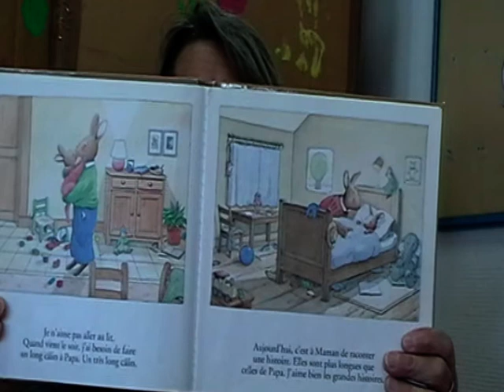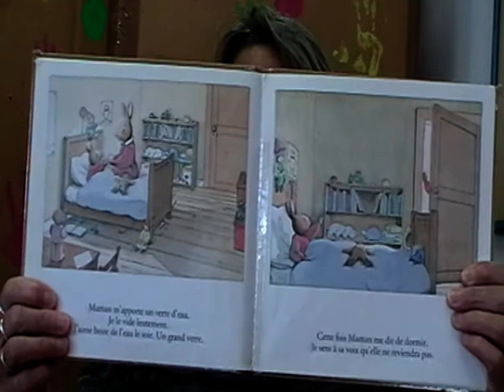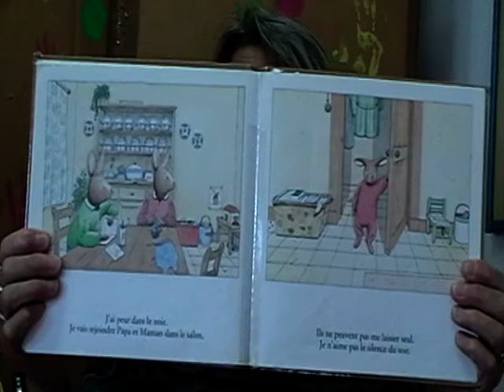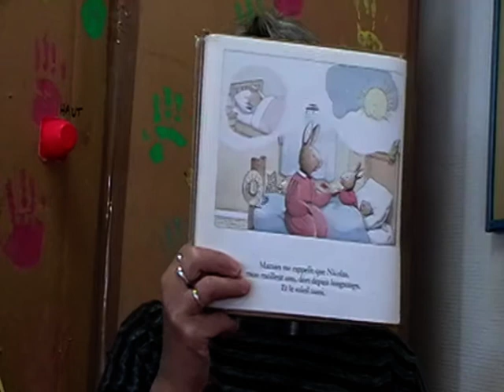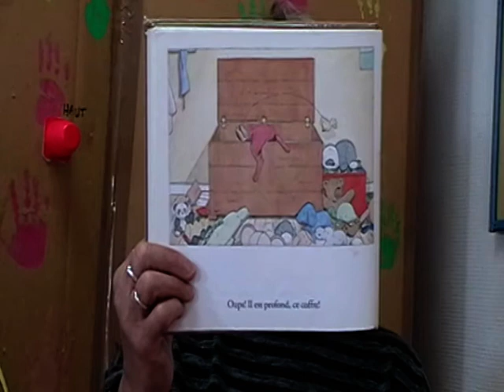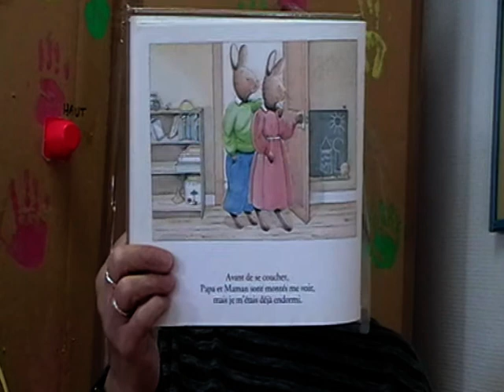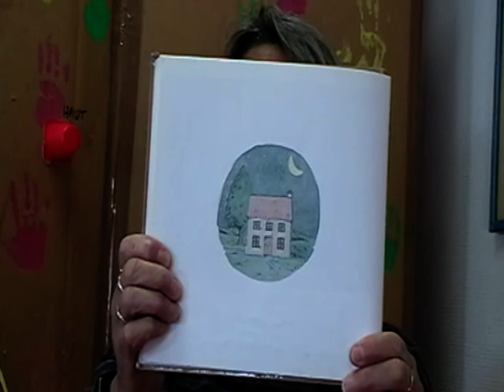Tom ne veut pas dormir